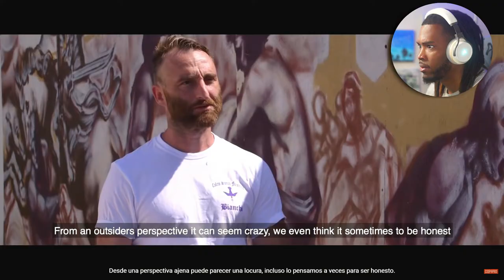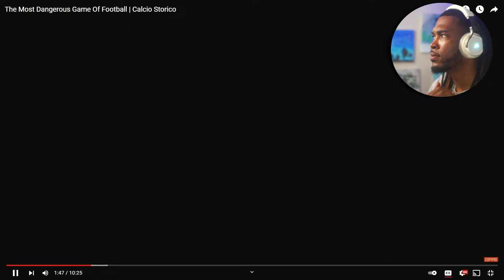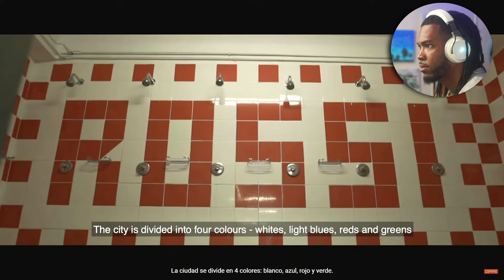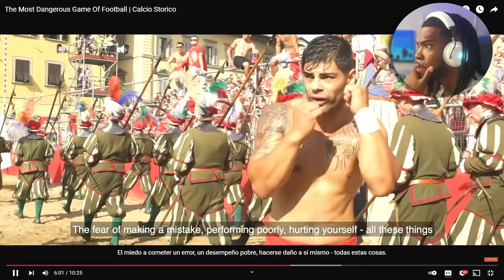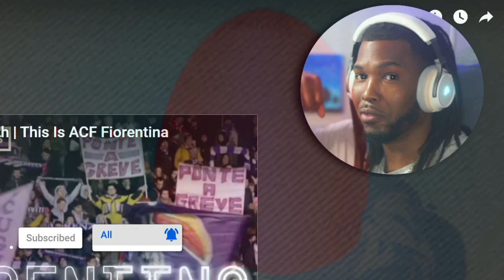American Reacts To The Most DANGEROUS Football Game| Calcio Storico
American Reacts To The Most DANGEROUS Football Game, Calcio Storico! Today we take a look into what its like being a Calcio Storico player. An extreme football like sport with a few twist and a ton of cultural value!

Prayer to Ukraine!